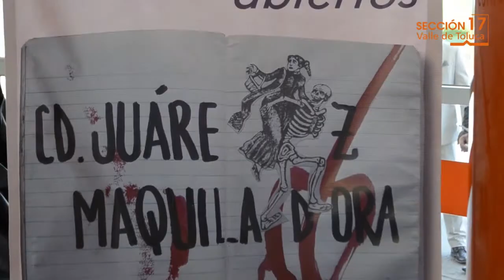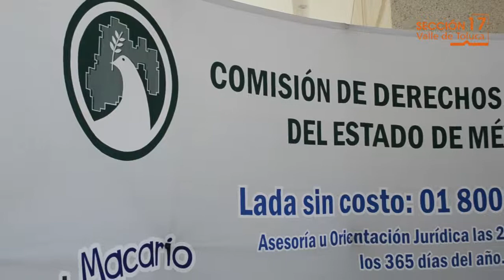Día de la mujer 2019 en la Sección 17 del SNTE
Con motivo de la conmemoración del Día Internacional de la Mujer, la Sección 17 del SNTE, liderada por el Prof. Eliud Terrazas Ceballos, inauguró exposiciones de arte enmarcadas en la eliminación de la violencia contra las mujeres, así mismo instaló stands de información en pro de los derechos humanos y una vida libre de violencia.